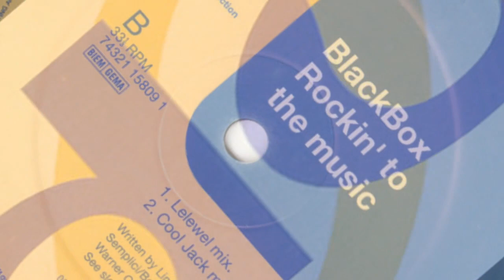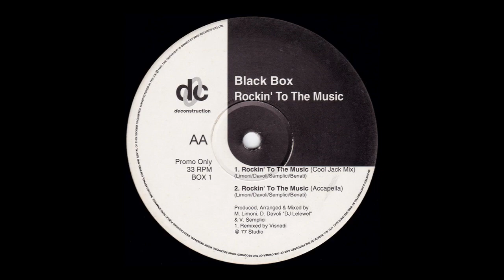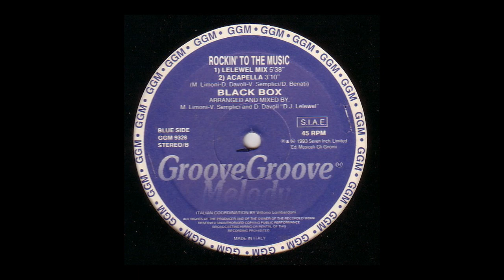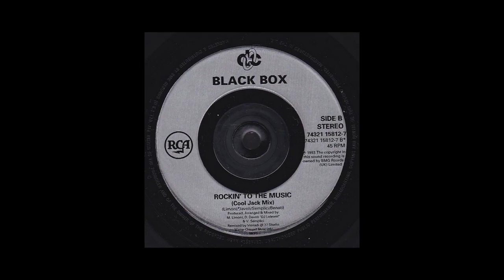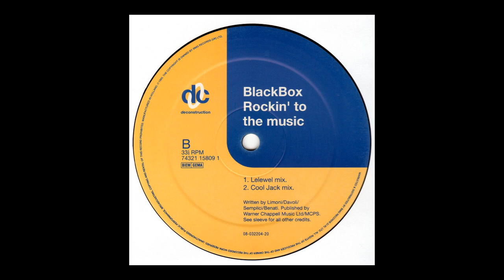BLACK BOX - Rockin' to the Music (1993')